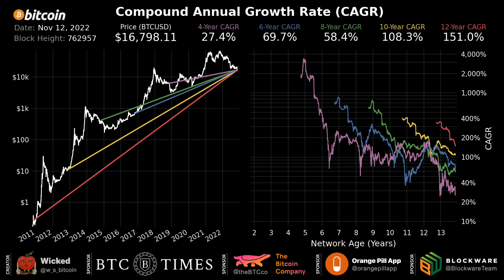Bitcoin: Compound Annual Growth Rate (CAGR) Animation (10/16/24 Update)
This animation shows Bitcoin's compound annual growth rate (CAGR) measured across 4, 6, 8, 10, and 12 year periods. A CAGR of 100% means that the price would have doubled on average each year for the period in question.